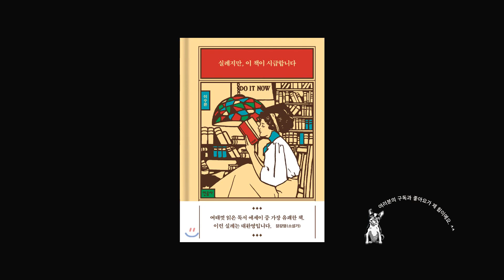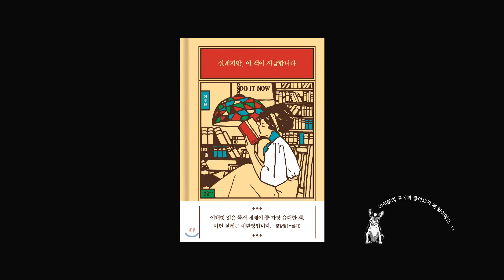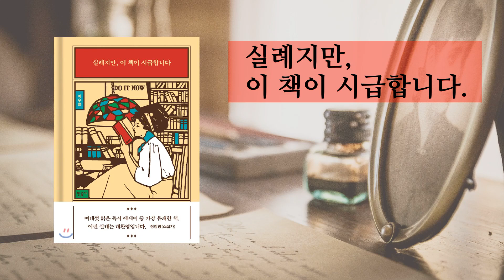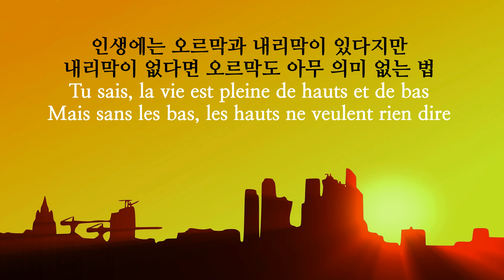[스푸트니크의 책꽂이] 이수은 / 실례지만, 이 책이 시급합니다 with 마일스 하이만의 일러스트 (feat. Lolo zouai /High highs to low lows)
책과 그림이 함께 하는 [스푸트니크의 책꽂이]
오늘은

이수은의 [실례지만, 이 책이 시급합니다]를
마일스 하이만의 일러스트 그리고
Lolo zouai 의 High highs to low lows와 함께 들려드립니다.

앗! 같은 그림이 두 번 들어갔네요. ㅋㅋㅋ
뭐 이럴때도 있는 거 아니겠습니까? 🤦🏻‍♀️